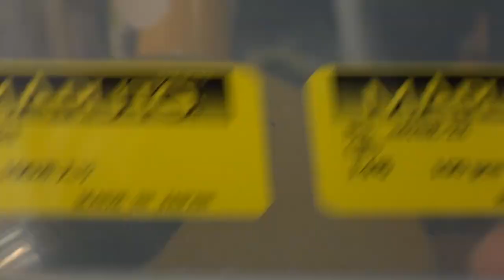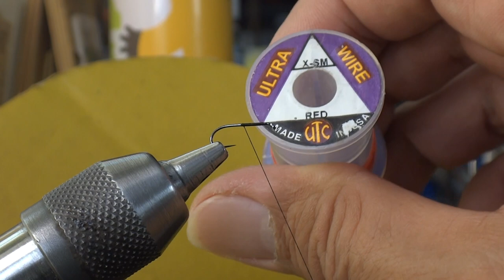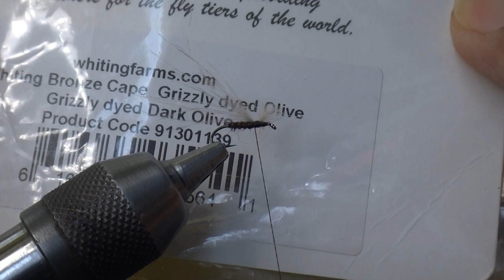Fly Tying: CDC Stone Fly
Small stone flies are important species for fly fishing especially in early Spring in Japan. Here is "CDC Stone Fly" with tying technique that I was introduced from other YouTuber (Sugisaka Bros), that would create wings and a post from the same strands of CDC fibers.
Materials:
・Hook: Maruto d31MRBL-SSC #16
・Thread: Black (UNI 8/0 or equivalent)
・Ribbing: UTC Ultra Wire X-SM Red
・Dubbing: Rabbit Dubbing Dk Stone
・Wings/Post: CDC Natural Gray
・Thorax: Peacock Herl
・Hackle: Grizzly dyed Dark Olive